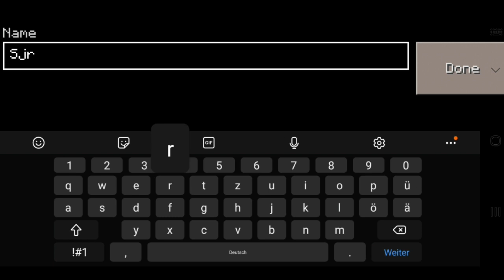Craftsman Building Craft - New Update Gameplay Part 1 | Walktrough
New Craftsman Building Craft Update Gameplay!